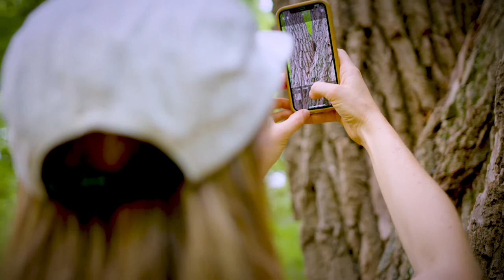Annie Hejny || The Artist - Nature based Abstract Art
In this video, we take a look at the work of Annie Hejny - an abstract visual artist from Minneapolis. We explore her unique vision and how nature is a major inspiration for her art.

If you're interested in exploring abstract art, then be sure to check out Annie Hejny's work. Her paintings are inspired by nature and feature bright and vibrant colors that are sure to captivate you.

Cameras Used - Pocket 6k Pro
Lens: Sigma 18-35mm 1.8
Sigma 70-200mm
Microphone used
Key Lights used
Hair Light

About Annie:
Annie Hejny is an abstract visual artist from Minneapolis.
Her artwork is inspired by her connection with nature, often incorporating collected elements from the natural world into the work itself. She works with galleries, private collectors, designers, and public institutions to create artwork for their spaces that expresses our stories of relationship with the earth. Please check out her site to learn more!

Official Selection of the Ag & Art Film Festival in Vacaville, CA and the Oregon Documentary Film Festival in Portland, OR.